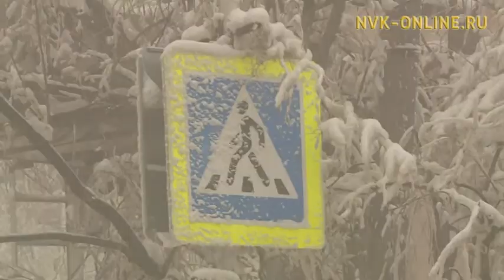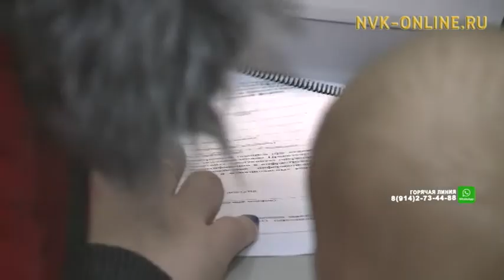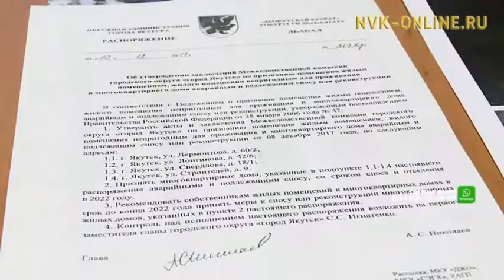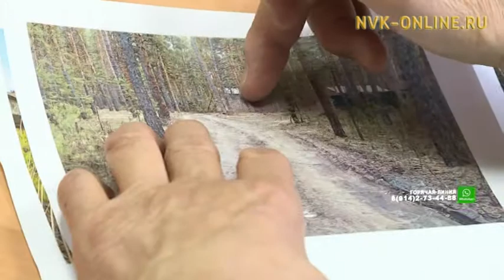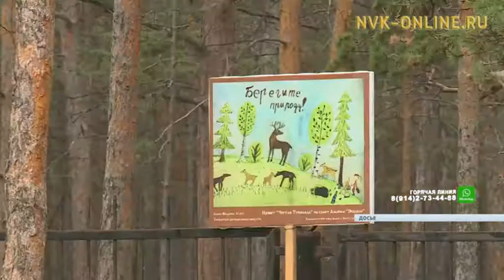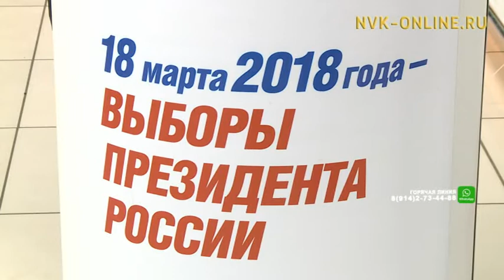Информационная программа «Якутия». Выпуск 10.01.2018 в 19:00